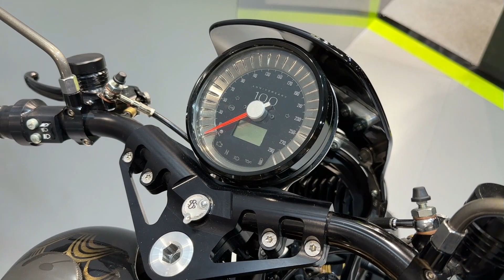Piece of Art !!! 2023 Brough Superior Golden Dream